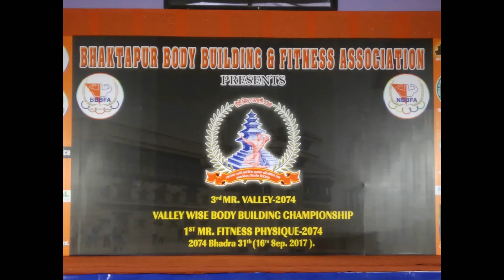3rd Mr VALLEY 2074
CONGRATULATION TO THE WINNER 3RD MR. VALLEY RAMESH KARKI

3rd MR. VALLEY -2074
Valley Wise Body Building Championship and 1st MR.Fitness Physique (31 Bhadra Saturday 2074: 16th September 2017)

organised by:
Bhaktapur Body Building and Fitness Association